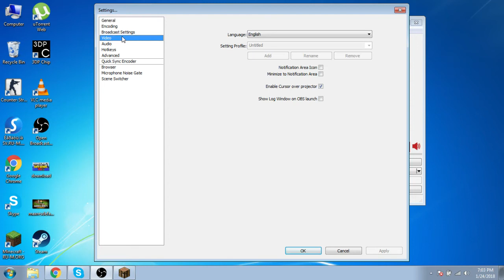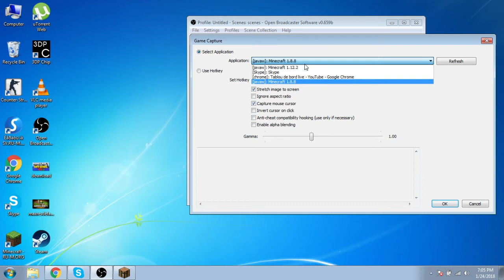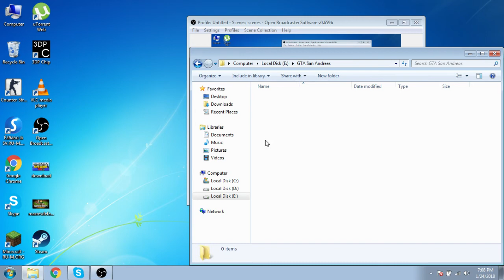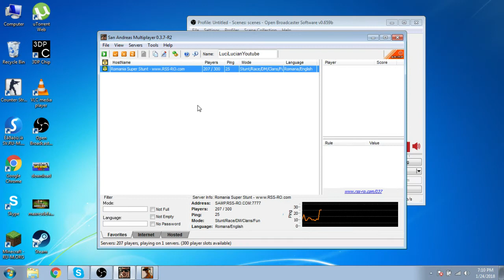[LIVE] Gta San Andreas